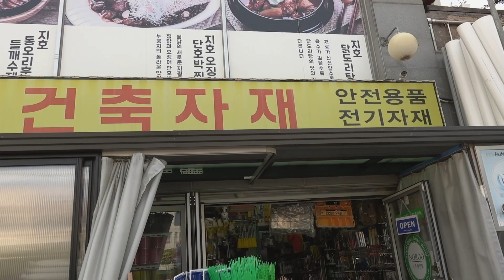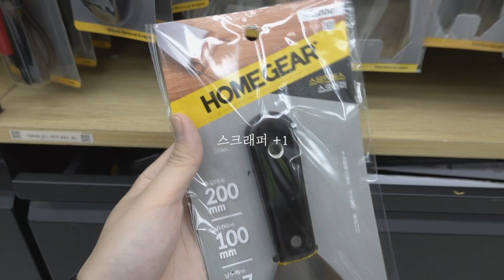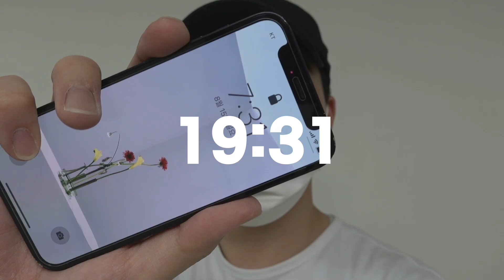셀프 벽지페인트 힘들긴하지만 뿌듯합니다 VLOG (셀프인테리어, 젯소, 벽지페인트, 도배, 다이소)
이번 연휴는 딱 이렇게 보냅니다..

젯소랑 수성 벽지페인트 구매해서 셀프 페인트 해봤습니다!
그나저나 다이소에 페인트 관련 이것저것 엄청 많이 파네요...

앞으로 준비할 것이 많으니.. 셀프 인테리어도 많이 기대해주세요!
(셀프 도배도 슬쩍,,)

결론은 셀프 페인팅 고민 많이 하고.. 합시다... ㅋㅋㅋㅋㅋ

🤩 Today INFO
 - ZAVANAS 화이트 티셔츠
 - 아영상사 연청바지
 - 슈펜 전황일 클로그 카키

🤩 저는 177/72 29 뚠띄입니다